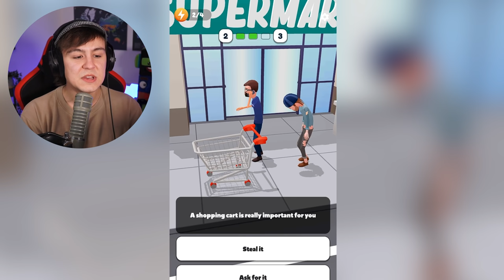Lebe als OBDACHLOSER oder als MILLIONÄR?!